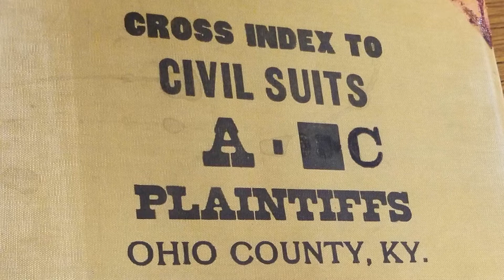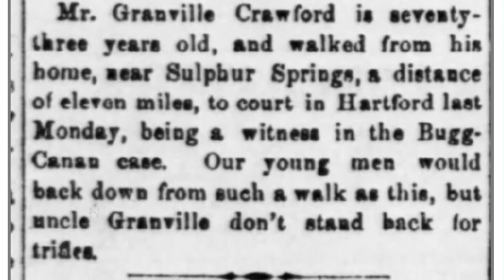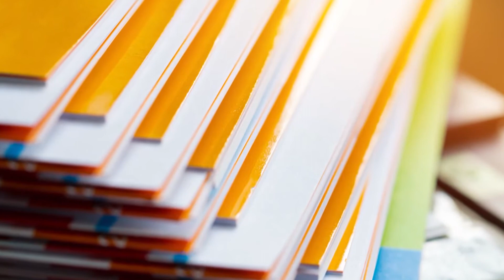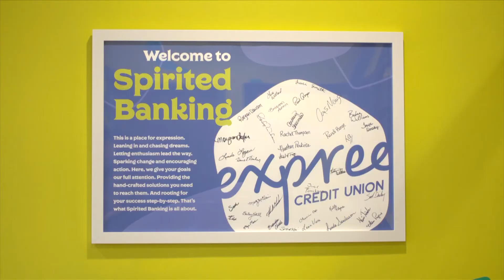GDL: Kentucky Ancestors Town Hall: Part 2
The Kentucky Ancestors Town Hall was filmed at the Kentucky Historical Society in Frankfort, KY.